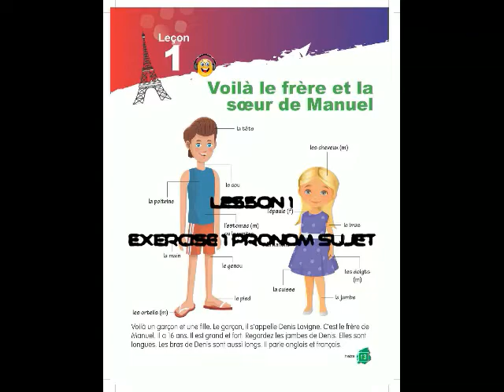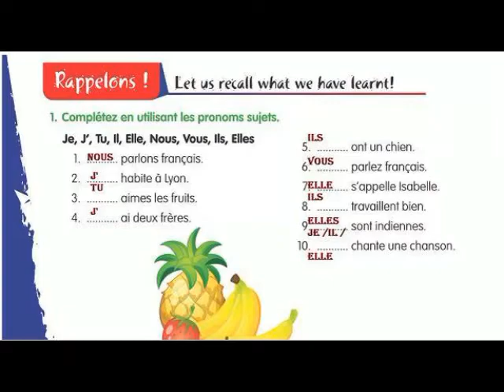ALF 2 == LEÇON 1=VOILA LE FRERE ET LA SOEUR DE MANUEL==EXERCISE 1==LE PRONON SUJET ==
GRADE 7
LEÇON 1=VOILA LE FRERE ET LA  SOEUR DE MANUEL==EXERCISES 1 == LE PRONON SUJET ==